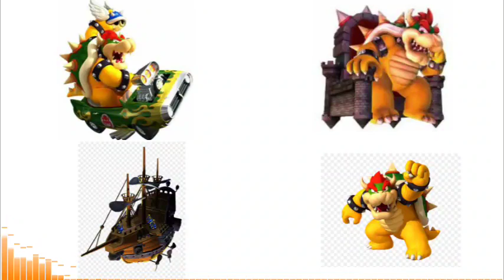(12/4/2020) The King Bowser Medley Part III (Wii) (Birthday Special!)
Continuing the birthday shenanigans, here is the 3rd part of The King Bowser Medley featuring rearrangements from the Nintendo Wii!

Timestamps:
0:00 World 8 - New Super Mario Bros. Wii
1:42 Castle - New Super Mario Bros. Wii
4:12 Vs. Bowser (Phase 2) - New Super Mario Bros. Wii
5:57 Bowser's Castle - Mario Kart Wii
8:31 Bowser's Galaxy Reactor - Super Mario Galaxy
10:58 The Final Battle - Super Mario Galaxy
14:19 Bowser's Galaxy Generator - Super Mario Galaxy 2
17:21 Fated Battle ~ The Fated Final Battle - Super Mario Galaxy 2
20:05 Attack of the Airships (Star Festival Cutscene) - Super Mario Galaxy